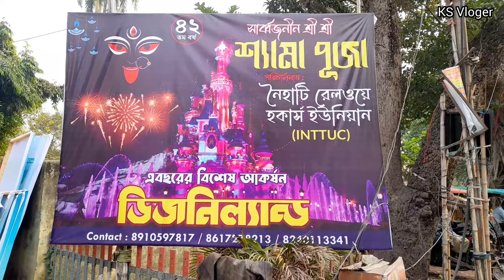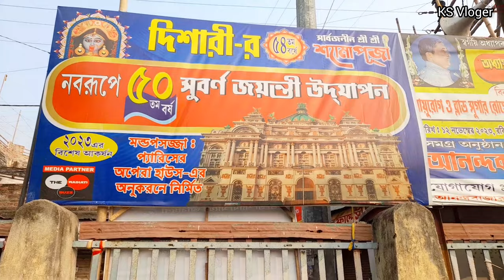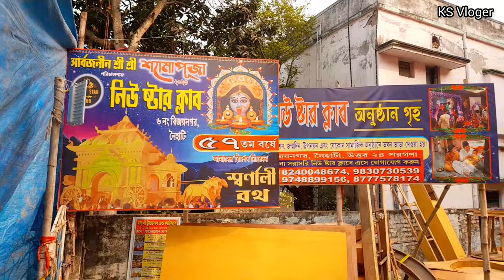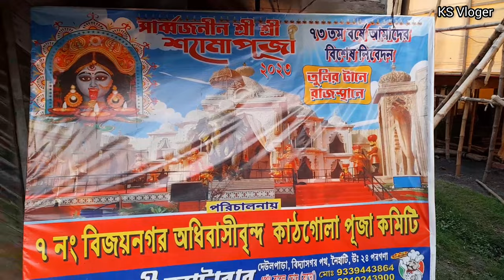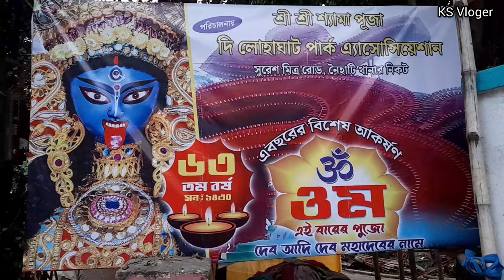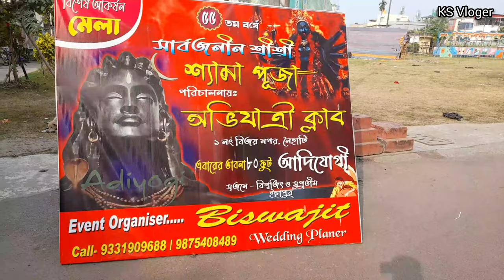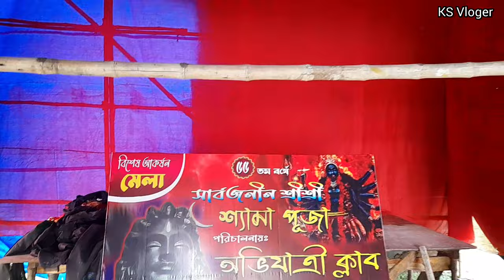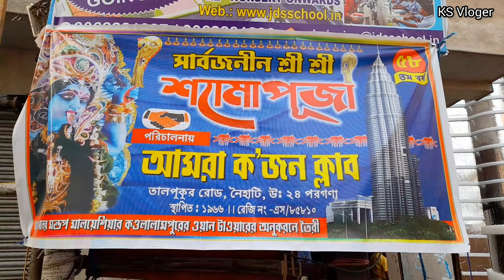Naihati Kali Puja 2023 | Boro Maa Naihati | Naihati Top 10 Kali Puja 2023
Naihati Top 5 Kali Puja Theme 2023 । Naihati Kali Puja 2023 । Kali Puja 2023 । Naihati Boro Maa 2023

...Music Credit...
Shyama Sangeet: @No Copyright Indian Music

Welcome to Tourist Destination. This time Tourist Destination on the way to explore the puja pandals of Naihati. Naihati can be easily accessible from Kolkata easily by roads and railways. Naihati is famous for Boro Maa, Lohaghat Sarbojonin, Kathgola sarbojonin, New Star Club, Amra Kojon Club, Hawkers Union and many more. This video gives the details of all kali pujas of Naihati and the road maps are also give.

- Tourist Destination

Naihati Boro Maa 2023 Kathamo Puja
Naihati Boro maa Kali Puja
 Boro Kali Maa Naihati
Naihati Boro Maa
Boro Maa Kali Puja Naihati 2023
Boro Maa Kali
Boro Kali Maa
নৈহাটি বড়মা
বড়ো মা
নৈহাটি বড়মা 2023

ভিডিওটা ভালো লাগলে লাইক করে দিও এবং যদি কিছু জিজ্ঞেস করার থাকে অবশ্যই কমেন্ট করে জিজ্ঞেস করতে পারো এবং চ্যানেলটিতে নতুন হয়ে থাকলে অবশ্যই সাবস্ক্রাইব করে পাশে থাকা বেল আইকনটি কে প্রেশ করে দিও।

❤KS Vloger ❤